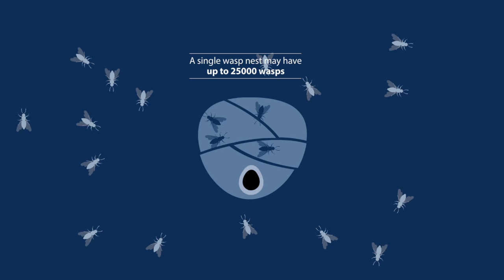Wasp Facts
This short video features facts about wasps and hornets, including interesting information about wasp biology and behavior.

Discover @ how to deal with wasps and hornets at home.